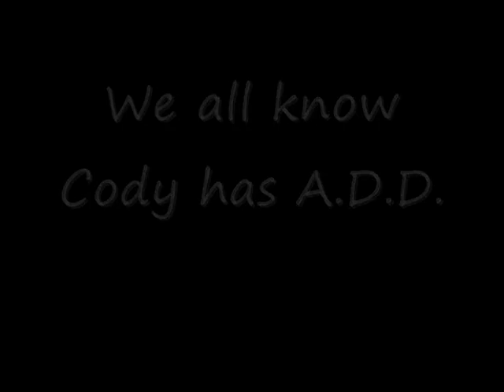"I got a squirrel named Nipples"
Stupidity